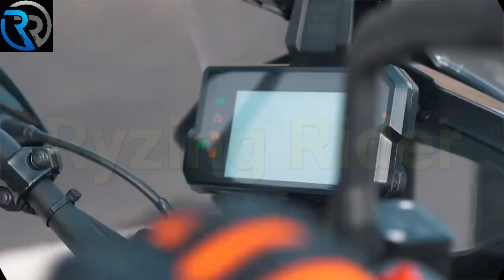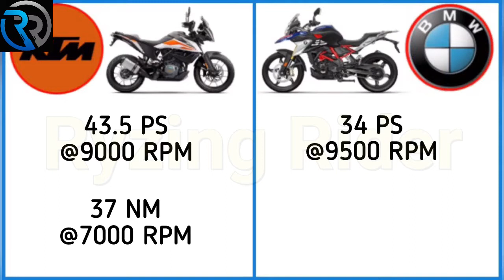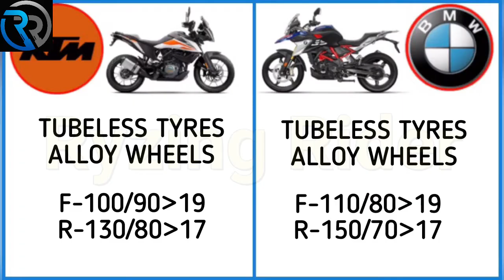KTM 390 ADVENTURE vs BMW G 310 GS bs6 🔥 Price and Full Specification | best adventure bike ?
KTM 390 ADVENTURE vs BMW 310 GS bs6 🔥 Price and Full Specification | best adventure bike ?

✅Fuel TypePetrol
✅Max Power33.5 bhp @ 9,250 rpm
✅Emission StandardBS-VI
✅Displacement313 cc
✅Cylinders1
✅Bore80 mm
✅Stroke62.1 mm
✅Valves Per Cylinder4

💥BMW G 310 GS💥
✅Fuel TypePetrol
✅Max Torque28 Nm @ 7,500 rpm
✅Displacement313 cc
✅Cylinders1
✅Bore80 mm
✅Stroke62.1 mm
✅Valves Per Cylinder4